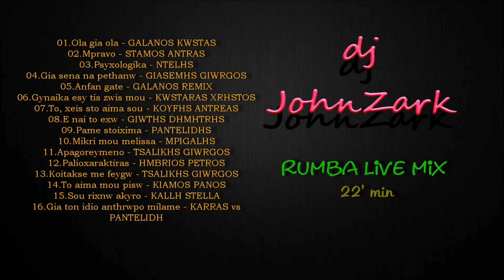Ε ναι το εχω - Απαγορευμενο - Παμε στοιχημα - Μπραβο - Ολα για ολα - Maios 2013 - Dj johnzark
AKOUSTE ALLA 18 REMIX & LIVE